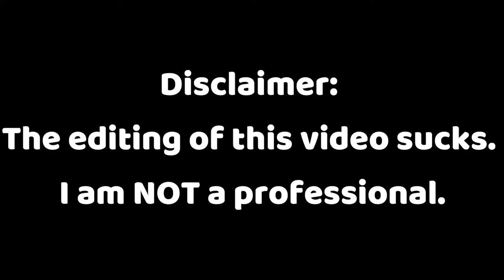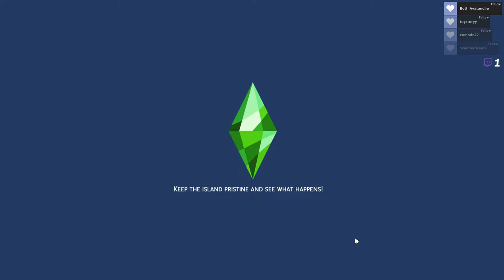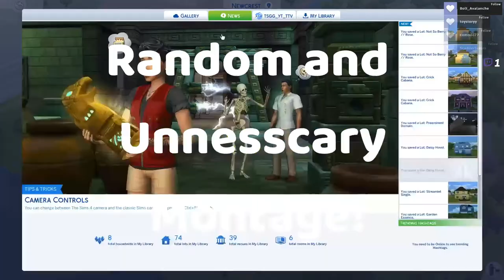🚽Bathroom Memories🚽 // Not So Berry Challenge Part 19 [CC]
In this video, the Berry Household moved into a new home and Aurelia has her eye on a potential boyfriend. By the way, this series is inspired by Vixella's own version of it. So, I suggest you go and watch hers.
0:00 Disclaimer & Stream Starting Soon
0:06 Intro
0:51 Moving into the New House
2:17 Moving in Antonio
2:45 Getting Aurelia a Potential Boyfriend
12:08 Outro
12:40 Montage
13:00 Outro
13:04 Thanks for Watching!